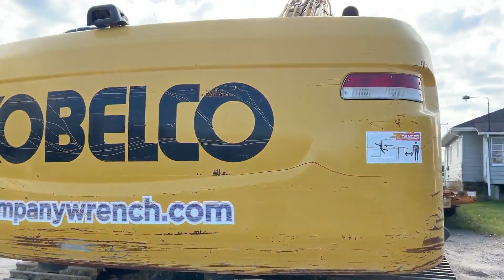2021 KOBELCO SK350 LC-10 For Sale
2021 Kobelco SK350LC-10 Hydraulic Excavator: SN YC14605214, CAB, A/C, Hino J08EVV Engine, Aux. Hyd., Bkt, 10 ft 10 in. Stick 31.5 in.  TBG, The Meter Shows 2,122 Approximate Hours,  Prospective bidders are encouraged to inspect the item before bidding and place bids based solely on their personal inspection and evaluation. We report what is shown on the meter at the time of the listing. All items are sold As-Is and Where-Is,  Stock B4874, LOCATED IN YOUNGSTOWN, OH

THIS LOT IS SUBJECT TO OHIO SALES TAX